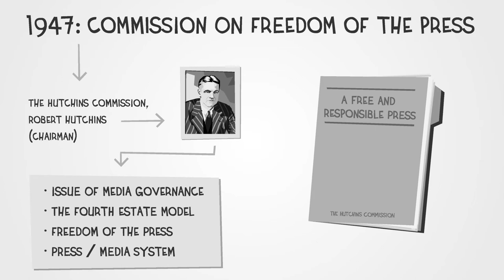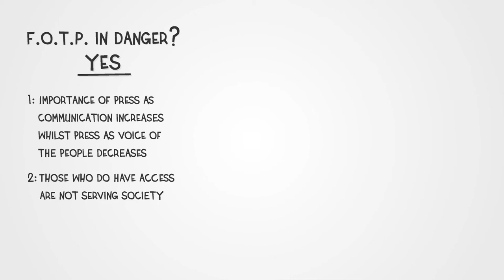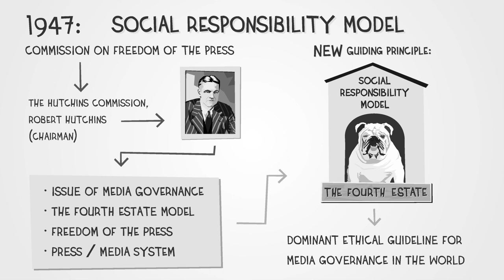Commission on Freedom of the press